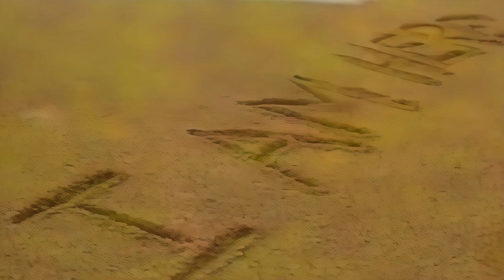Nigel Soyer - I am here - GoGo Productions - VA (1995)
Music produced by Johnny Gonzalves and JoGo Productions.
Directed By Timmy Mora.
Camera Crew - Stefan Jones...Timmy Mora. Jonathan Mora.
Edit and post-production Timmy Mora.
 This video is inspiring and timeless.